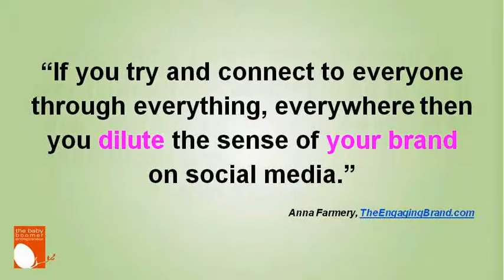The best social media and marketing quotes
We all love quotes. They're easy to share and help us remember key concepts. There are some "gurus" who are quoted frequently. Check your Facebook or Pinterest feeds and you'll see some of the same people over and over again.

In this video I decided to share some marketing and social media advice from some really smart people who you may not have heard of ... yet.